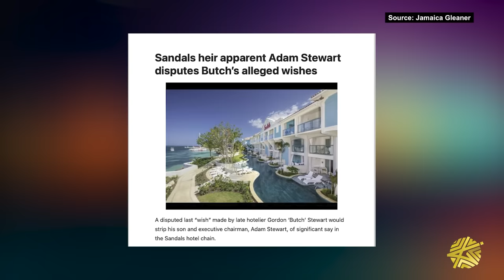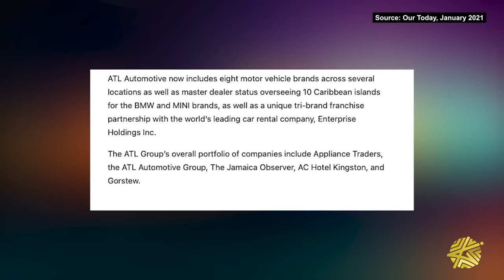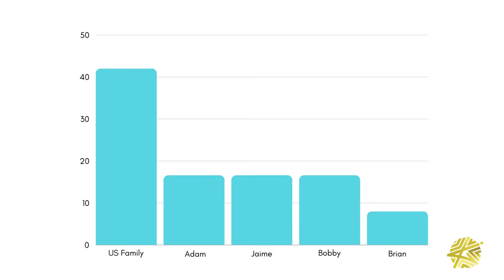Adam Stewart Goes to Court over Sandals Ownership!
It was no surprise that Adam Stewart took over Sandals after his father, founder, Gordon “Butch” Stewart passed away. But now his chunk of control in the iconic Sandals Group may be at stake.

There’s a battle over last minute wishes made by Butch Stewart to his common law spouse Cheryl Hammersmith- Stewart.

Sandals is a huge part of Jamaica’s and the Caribbean’s economy, so this issue could have rippling effects.